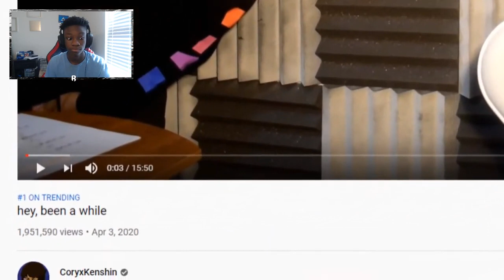DO NOT WORK AT THIS STORE | Night of the Consumers (@CoryxKenshin REACTION)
(REUPLOAD)